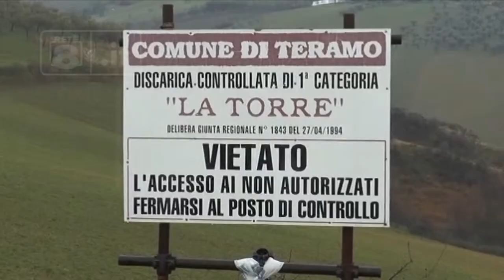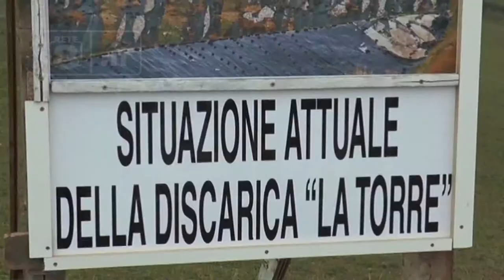Teramo - Discarica La Torre, finalmente si chiude